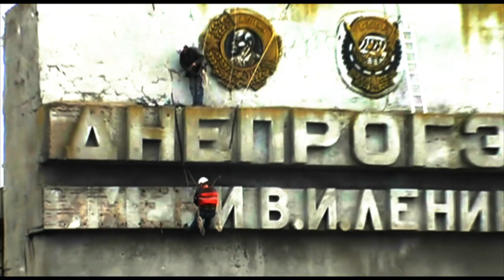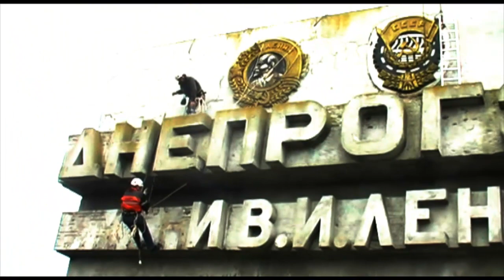Днепрогэс. Запорожье 19.4.2016.